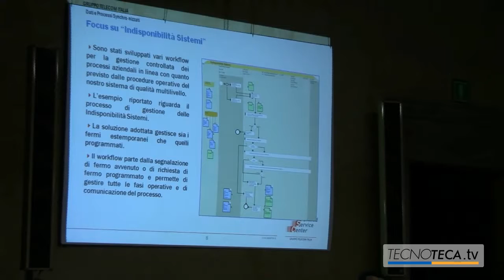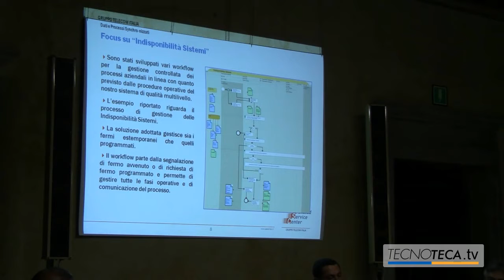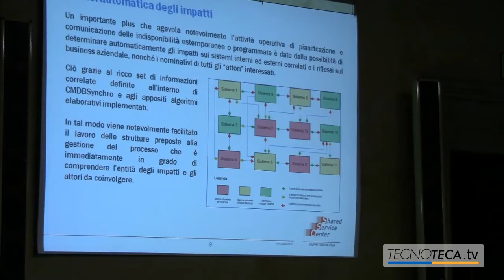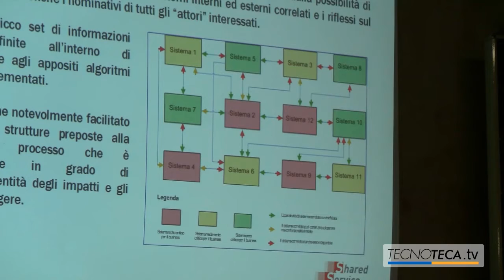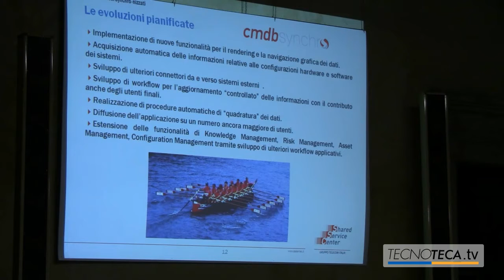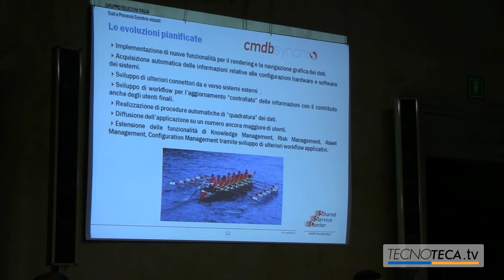CMDBuild Day - Pietro Scerrato - 3/4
Intervendo di Pietro Scerrato, SSC Gruppo Telecom - Esperienze d'uso di CMDBuild a supporto del sistema di qualità - 3/4